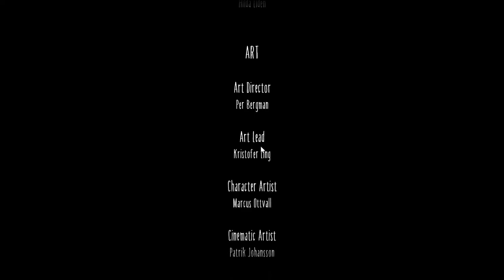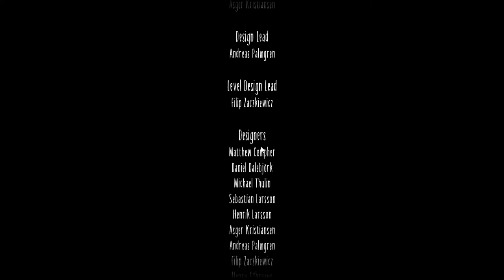Little Nightmares II Walkthrough Part 3 Final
_________________________ Setup Spec  _____________________________
CPU - Intel® Core™ i7-8770K Processor
GPU - MSI | RTX 2070 Super
CPU Cooler - Cooler Master
Motherboard - Asus Z370 PC Pro
Mouse - Alienware
Mouse Pad - Magic Eagle XXXL
M2 - NVME 1TB, .5 TB
HDD - 5.5TB
Ram - 16GB Corsair DDR4 1600Mhz
Keyboard - Gigabyte FORCE K83 RED
Monitor 1 - Benq EL2870U
Monitor 2 - Benq EL2870U
Headset - Marshall Major 3
Webcam - Logitech C920
Chair - Green Soul Blue Gaming Chair
Internet Speed - 300 Mbps up and down
_________________________ Chat Rules ________________________________

Little Nightmares II, puzzle-platformer, horror, adventure, game Bandai Namco Entertainment,PlayStation 4, Nintendo Switch, Xbox One, PlayStation 5, MORE, Tarsier Studios, Supermassive Games
Publishers: BANDAI NAMCO Entertainment, Namco Bandai Games America Inc.,